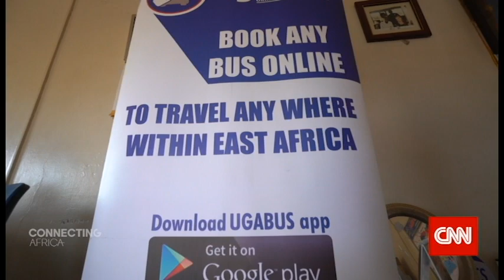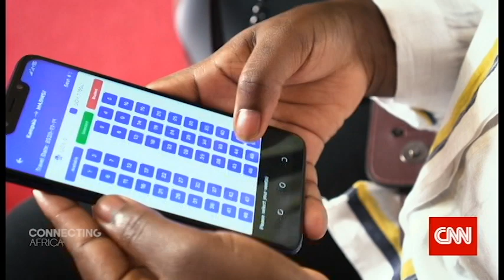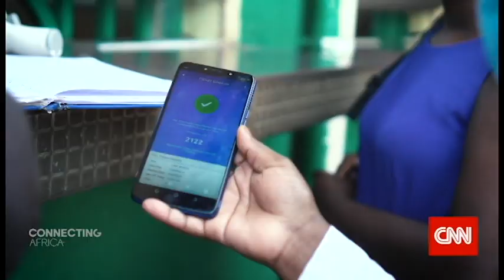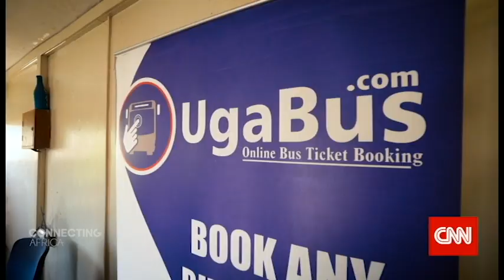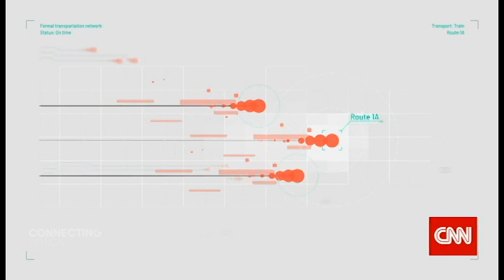UGABUS ON CNN - CONNECTING AFRICA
Using data and technology to transform transport infrastructure in Uganda and East Africa.